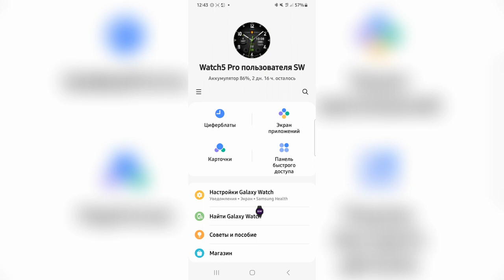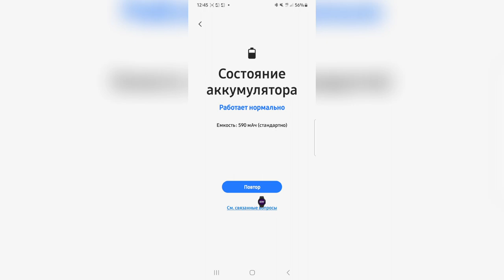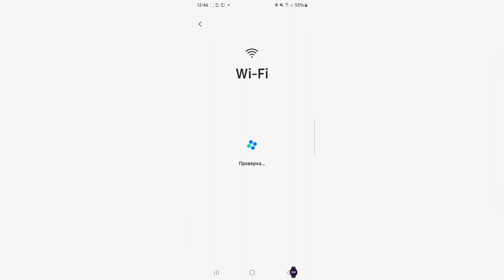Такое есть только на часах Samsung, полная диагностика